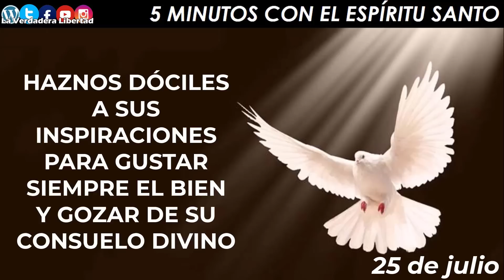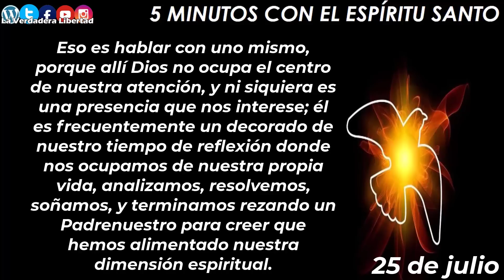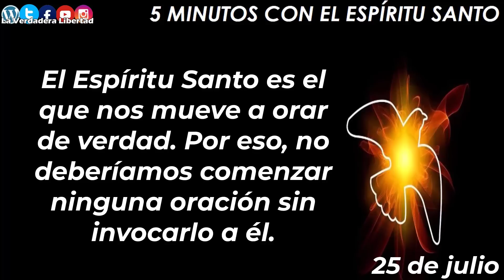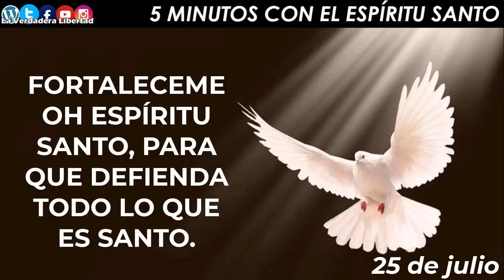los 5 minutos con el Espíritu Santo 25 DE JULIO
25 de Julio

Entrar en la presencia del Espíritu Santo es lograr que por un momento él sea el único importante. Eso produce un deleite diferente y superior a cualquier otro placer, un gozo del cual nos privamos muchos creyentes.
El tiempo de oración puede ser un tiempo vacío y superficial, puede convertirse en un momento en que pensamos en nuestros problemas, planificamos cosas, imaginamos cómo resolver alguna dificultad de nuestra vida. Nos buscamos a nosotros mismos. Pero allí no nos encontramos con el Señor. Eso todavía no es entrar en la presencia del Espíritu Santo. Eso es hablar con uno mismo, porque allí Dios no ocupa el centro de nuestra atención, y ni siquiera es una presencia que nos interese; él es frecuentemente un decorado de nuestro tiempo de reflexión donde nos ocupamos de nuestra propia vida, analizamos, resolvemos, soñamos, y terminamos rezando un Padrenuestro para creer que hemos alimentado nuestra dimensión espiritual.
Por eso es tan importante invocar al Espíritu Santo antes de ponernos a orar, y pedirle que él nos haga reconocer la mirada de Jesús llena de amor, sus brazos que nos esperan, y que nos ayude a escucharlo a él más que a nuestra propia mente. El Espíritu Santo es el que nos mueve a orar de verdad. Por eso, no deberíamos comenzar ninguna oración sin invocarlo a él.